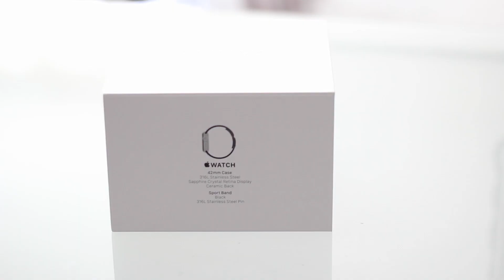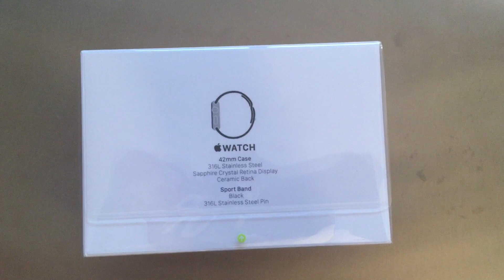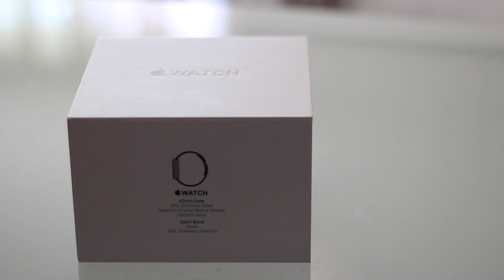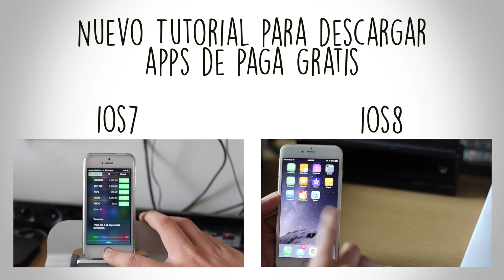Unboxing Apple Watch